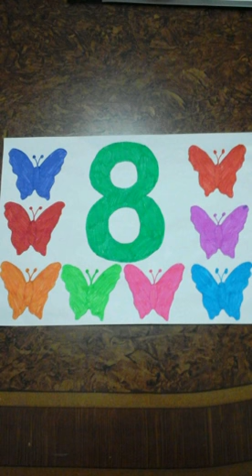RAFAYEL 💖 ANARIN 😍 RESİMLERİ